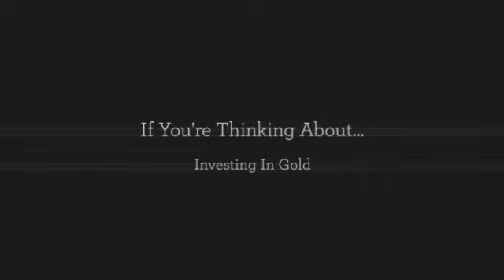Gold Bullion Coins - Best Gold Dealers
For all of your gold IRA and gold investing needs, check out and try out our 3-step process!

Let us get this away from the best way now, gold will almost always be value over silver. Which is the bottom line. The situations are uncommon in record once the price of silver for each troy ounce exceeded the cost of gold per troy ounce. It's very uncommon. In reality, it may not even be existent. That's how amazing gold is. Gold will almost always be worthy of in excess of silver. This should not be a surprise. Why? When people feel of price and precious metals, the very first thing that most men and women arrive up with is gold. Persons just gravitate in direction of gold, irrespective of whether with regards to jewelry, industrial goods, industrial raw supplies, individuals believe in terms of gold. This should not be a shock. In truth, during human history, anything of benefit, whether they are spiritual icons, religious objects, imperial riches, kingly prosperity, it is all regarding gold. In actual fact, loads of the money on the historical world was calculated with regards to gold cash and gold information. Gold will be the number-one historic retailer of price. With that said, the disparity among the value of gold and silver isn't consistent. Certain, gold will almost always be value more than silver. Agreed! The trouble is there may be also a ratio. If gold is 20 moments the cost of silver, that ratio can go up and down. Perhaps the ratio is twenty in a single year and afterwards another year it is 10 or 6. Even though gold will nevertheless generally be worthy of greater than silver, the fluctuation amongst gold vs silver costs can mean large chances. For anyone who is seeking to diversify your expenditure portfolio by adding precious metals part, keep track of the disparity among gold vs silver. There may be options exactly where it can make much more perception to invest in silver as an alternative to gold. The cost differential between gold vs silver can be pretty very fluid. It's impacted from the volume of silver getting mined, political issues and the common point out of the global economic climate.